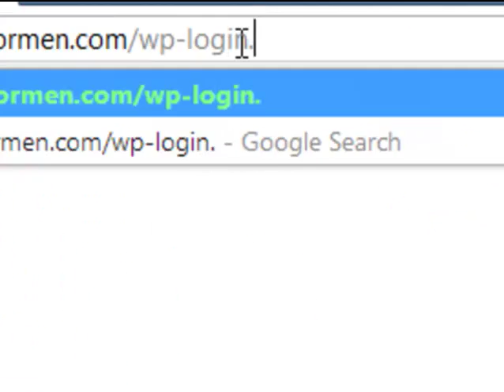WordPress theme Error - Quick Solution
If there is a error with your custom wordpress theme and have problem loading and/or unable to Login to dashboard/wp-admin , then follow this simple solution to revert back to default theme.